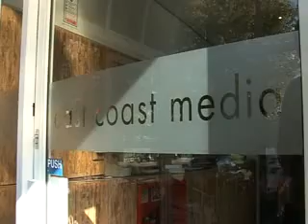IMedia Test Movie - East Coast Media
a little test at using Final Cut Pro at college. With some cool music and effects.